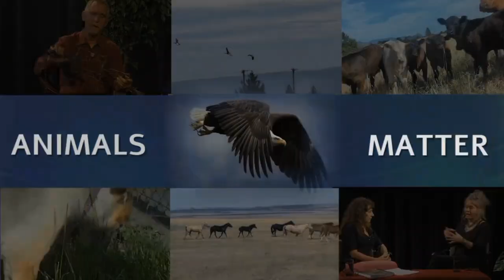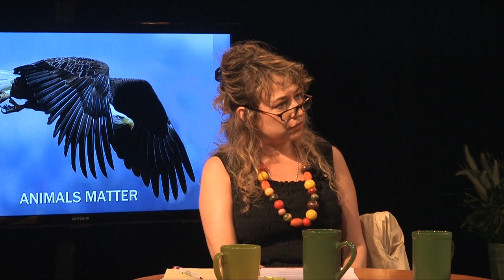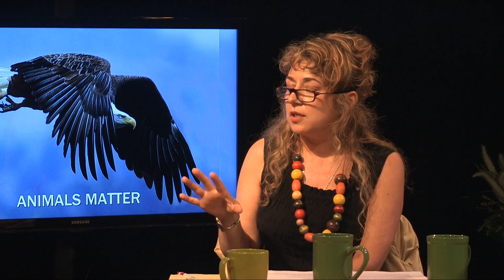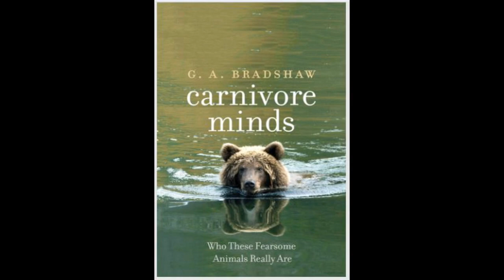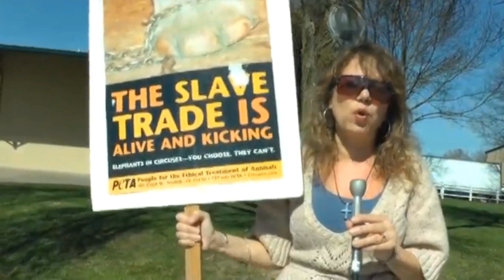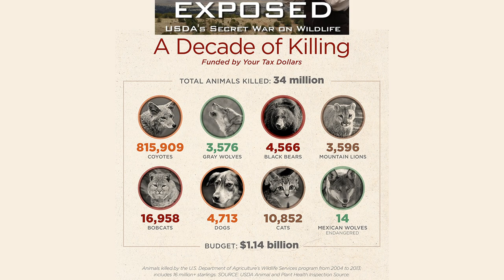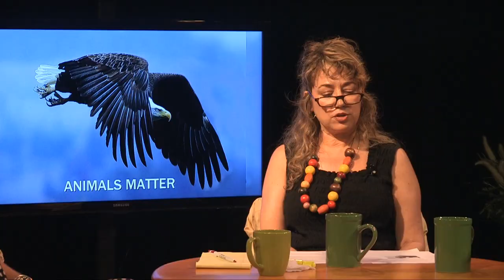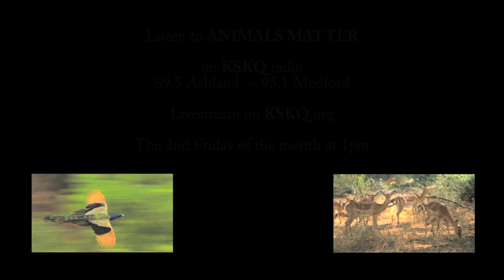ANIMALS MATTER with Gay Bradshaw PhD PhD and Scott Beckstead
This program will look at wildlife management - and predators in particular - in the US and Oregon, its historical and current state, and the need for change based on the latest research available.  In particular, we’ll look at predator behavior and current federal and state policies that annually exterminate millions of native animals, and address whether coexistence can be achieved.  We’ll have the perspective of two prominent individuals respected in their fields, and who have made contributions to this field of knowledge, from both a research and advocacy point of view.